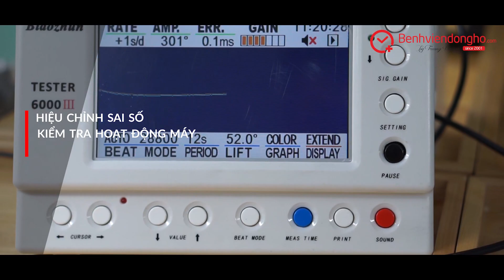Sửa chữa, lau dầu bảo dưỡng đồng hồ Tudor máy In-house | bởi Mr. Nguyên Trịnh và Benhviendongho.com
Cũng như để ủng hộ đội ngũ Bệnh Viện Đồng Hồ

Hotline: HÀ NỘI: 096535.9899 - TP.HCM: 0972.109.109
Zalo: Hà Nội 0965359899 - HCM 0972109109

🎯 Địa chỉ Bệnh viện đồng hồ
• 104A ngõ 6 Lê Thánh Tông - Quận Hoàn Kiếm
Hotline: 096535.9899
• 68A Trần Phú - Quận Ba Đình
• 194 Đường Láng - Quận Đống Đa
• 14 Khúc Thừa Dụ - Quận Cầu Giấy

• 109 Đinh Tiên Hoàng - P.Đakao - Quận 1
• 367 Nguyễn Oanh - P.17 - Quận Gò Vấp
• 476A Trần Hưng Đạo - P.2 - Quận 5